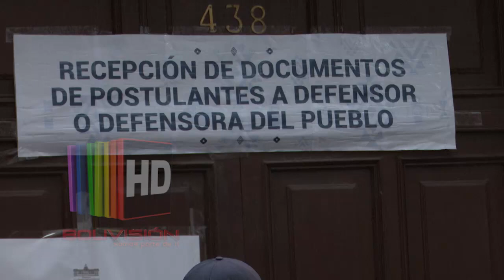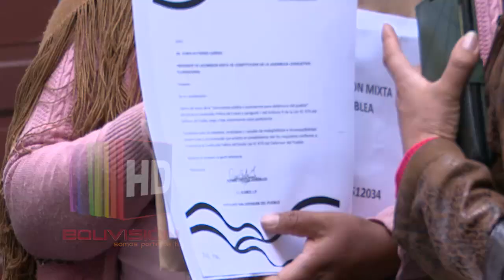postulantes a defensor del pueblo dejan sus currículums